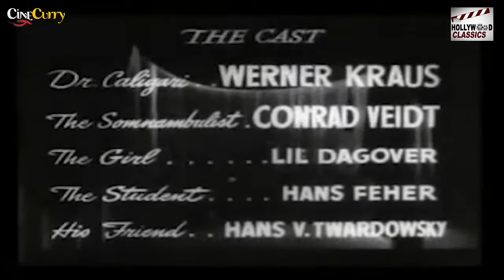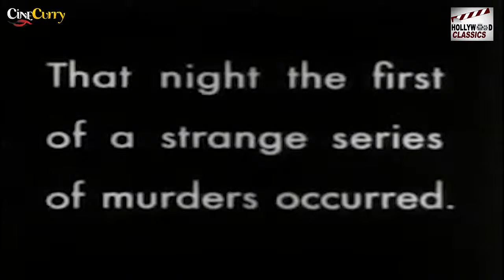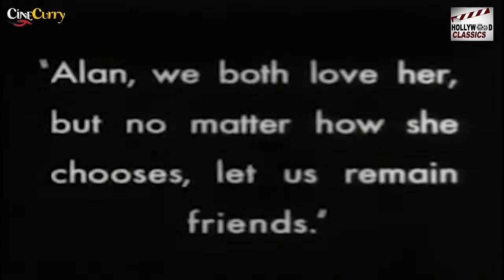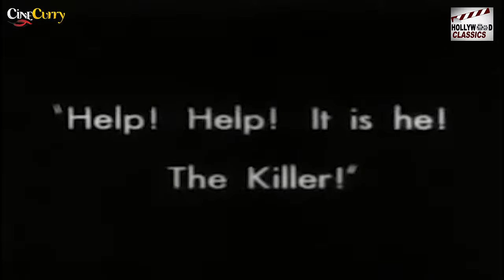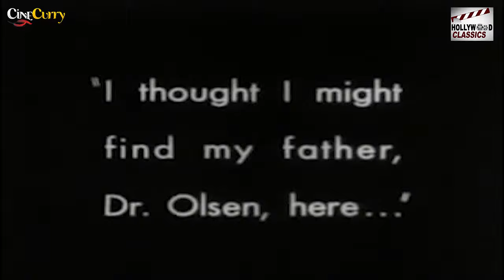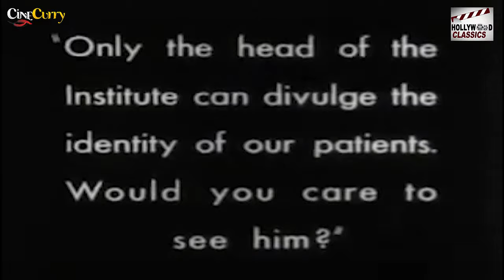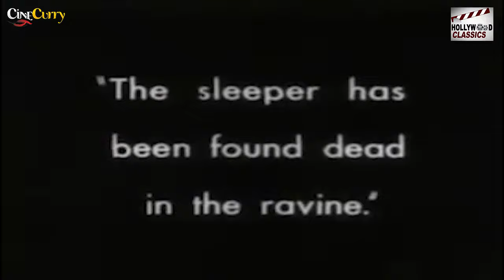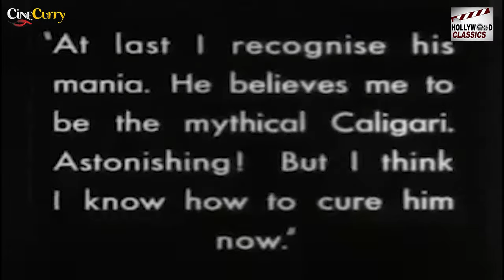The Cabinet of Dr Caligari - 1920 l Hollywood Horror Movie l Werner Krauss, Conrad Veidt, Friedrich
Watch
Directed :- Robert Wiene
Written :- Carl Mayer , Hans Janowitz
Cinematography :- Willy Hameister
Actor :- Werner Krauss , Conrad Veidt , Friedrich Fehér , Lil Dagover , Hans Heinz v. Twardowski ,
Rudolf Lettinger .

Synopsis :- In what appears to be a park, Francis sits on a bench with an older man and complains that spirits have driven him away from his family and home. When a dazed woman passes them, Francis explains she is his "fiancée" Jane and that they have suffered a great ordeal. Most of the rest of the film is a flashback of Francis' story, which takes place in Holstenwall, a shadowy village of twisted buildings and spiraling streets. Francis and his friend Alan, who are good-naturedly competing for Jane's affections, plan to visit the town fair. Meanwhile, a mysterious man named Dr. Caligari seeks a permit from the rude town clerk to present a spectacle at the fair, which features Cesare, a somnambulist. The clerk mocks and berates Caligari, but ultimately approves the permit. That night, the clerk is stabbed to death in his bed.

The next morning, Francis and Alan visit Caligari's sideshow attraction, where he opens a coffin-like box to reveal the sleeping Cesare. On Caligari's order, Cesare awakens and answers questions from the audience. Despite Francis' protests, Alan asks, "How long shall I live?" To Alan's horror, Cesare answers, "The time is short. You die at dawn!" Later that night, a figure breaks into Alan's home and stabs him to death in his bed. A grief-stricken Francis investigates Alan's murder with help from Jane and her father, Dr. Olsen, who obtains police authorization to investigate the somnambulist. That night, the police apprehend a criminal in possession of a knife who is caught attempting to murder an elderly woman. When questioned by Francis and Dr. Olsen, the criminal confesses he tried to kill the elderly woman, but denies any part in the two previous deaths; he was merely taking advantage of the situation to divert blame away from himself.